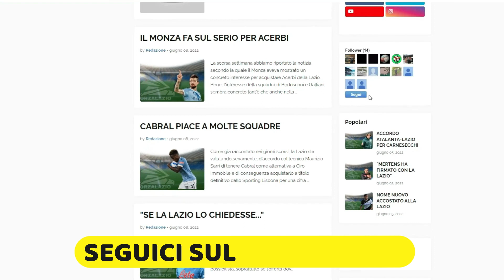Le pagelle di Juventus- Lazio 1-0